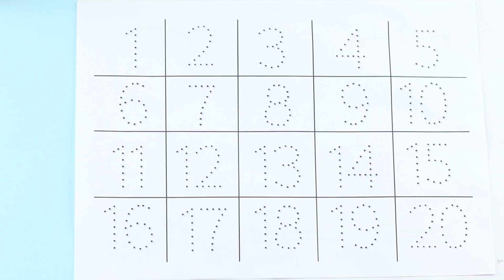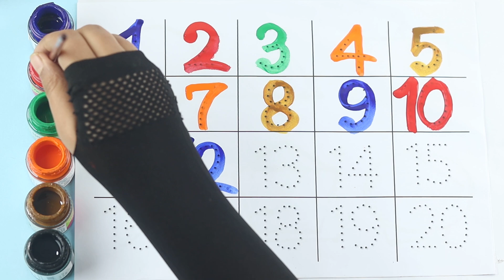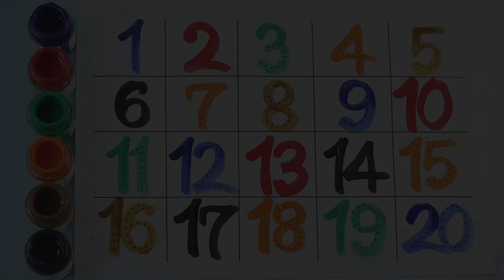123, Counting, 123 numbers, One to hundred, 123 123, 1 to 100, One two three, Counting Numbers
123, Counting, 123 numbers, One to hundred, 123 123, 1 to 100, One two three, Counting Numbers

Your query:

learn numbers
learn numbers
learn colors
123 counting
1234 song
12345
number songs
number 1-100
numbers for kid
12345 rhymes
12345 kids songs
123 counting for kids
123 counting song
123 song
abc 123
endless numbers
coloring